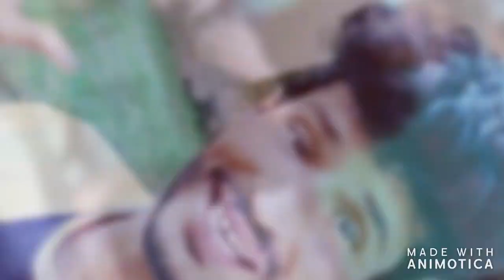उत्तराखंड का लोक पर्व हरेला